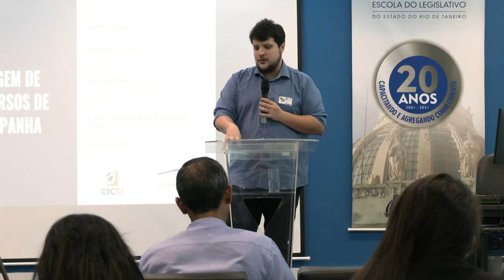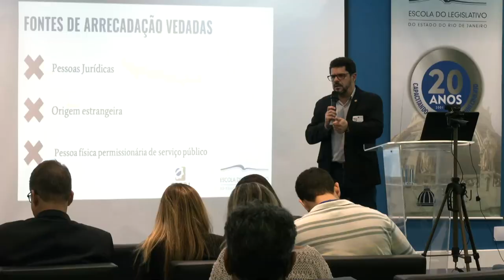Alerj Notícias - Palestra Elerj Campanha Eleitoral